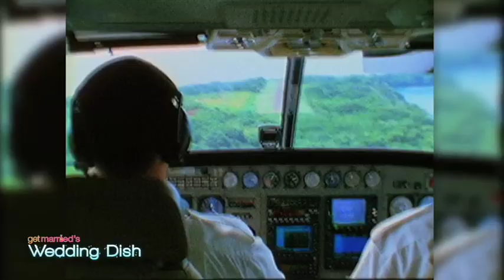Tori and Dean's Super 8 Wedding Video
Want to add a vintage edge to your wedding videos? Tori and Dean's videographer, Paul Korver of Fifty Foot Films, shows how you can make your wedding look retro fab!